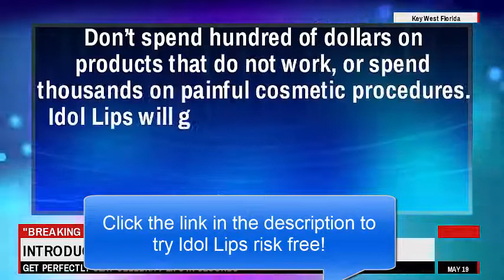How To Get Perfect Plump Lips You've Always Wanted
to try Idol Lips absolutely risk-free - 100% guaranteed to meet your expectations or your money back

Get Perfectly Sexy Celebrity Lips In Seconds

Get Sexier Fuller Lips
Feel More Confident and Powerful
Easy To Apply and Works in Seconds

More and more women want plumper lips these days, but plastic surgery or collagen injections can be painful and expensive. It's the only area of the body that women actually want plumper!

Get the Plump Lips You’ve Always Wanted!

Discover how Idol Lips can make heads turn and give you the confidence of a Hollywood star. The Idol Lips Plumper uses the latest technologies to instantly plump, hydrate and moisturize for healthier, sexier looking lips.

Don’t Be Fooled by Immitations!

There are countless products on the market that promise to plump your lips. Most of them do not work, or have painful side effects, like burning, extreme tingling or they dry out your lips. On the contrary, Idol Lips treats and moisturizes your lips to keep them beautiful, while making them appear fuller and sexier. Don't spend hundred of dollars on products that do not work, or spend thousands on painful cosmetic procedures.

Idol Lips will give you fuller, luscious lips you can be proud of.

big lips
how to get big lips with out injection
how to get huge lips
how to get big lips
how to get fuller lips
how to get fuller lips easily
how to get bigger lips
how to get bigger lips without injections
bigger lips
huge lips
fuller lips how to
how to get big full lips
big full lips
fuller lips
NATURALLY BIGGER LIPS
HOW TO INCREASE SIZE OF LIPS